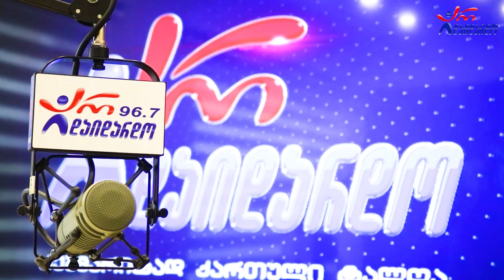ელდარ შოშიტაშვილი & ძმები ნუცუბიძეები. გადაცემა "რადიო დუეტი". 25.11.2022. ვიდეო კოლაჟი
2022 წ.  25 ნოემბერი
☛ პარასკევი - 17:00. გადაცემა "რადიო დუეტი თაკოსთან ერთად". სტუმრად ელდარ შოშიტაშვილი და ძმები ნუცუბიძეები. ვიდეო კოლაჟი